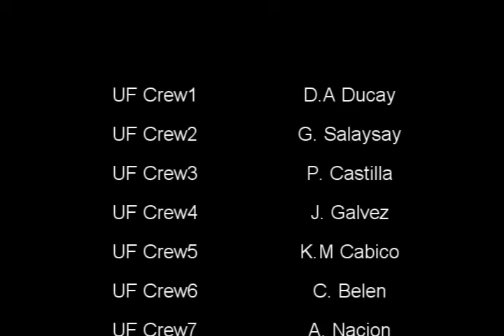CCF2 - FORLANG BT702P